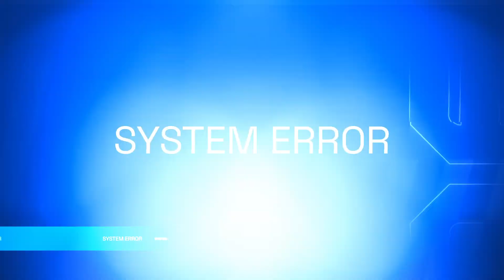MisterV et Jett - Garçon (AI Cover)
Original: Garçon de Koxie